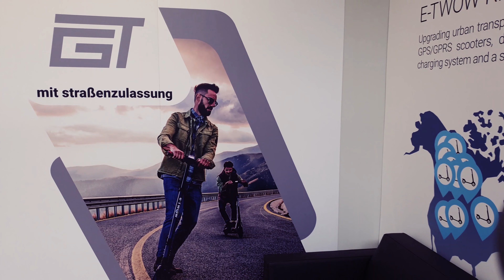E-TWOW Elektrofahrzeuge Deutschland GmbH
Die E-TWOW Elektrokleinstfahrzeuge sind mit Stoßdämpfern vorne und hinten ausgestattet, um das Fahren auf den Straßen der Stadt so angenehm wie möglich zu gestalten. Natürlich können Sie Schlaglöcher und holprige Straßen vermeiden, um die Lebensdauer Ihres Scooters zu maximieren, aber Sie müssen wissen, dass die E-TWOW-Scooter auch widrigen Fahrbedingungen gewachsen sind. 🛴🛴🛴

You want to drive an E-twow Booster V?
🔋🔌and use this instead of owning?
Sounds interesting? 💡We would like to get in touch with you!
👉 Secure your e-small vehicle with your empty rooms now! GREEN Energy is the most innovative rental concept of e-mobility for hotels 🏨 & TOURISM BUSINESS 🏠.🏠.
We trade E-MOBILITY for EMPTY ROOMS
*E-twow Electric Scooter is an unique vehicle that combines special technologies like KERS with the most important features for its range, making it ecological, economical, comfortable, relaxing, practical and fun*.

The Electric Kick Scooters by E-TWOW are the lightest and most compact scooters in history. Are ideal for adults and children.